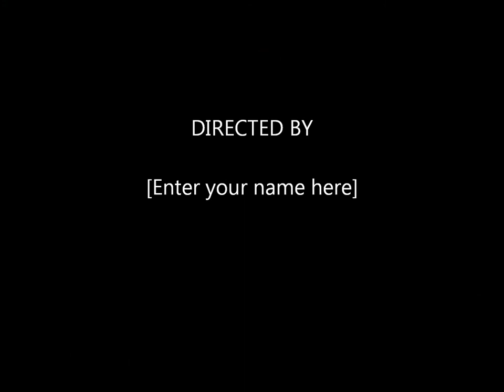November 18 remix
H-town